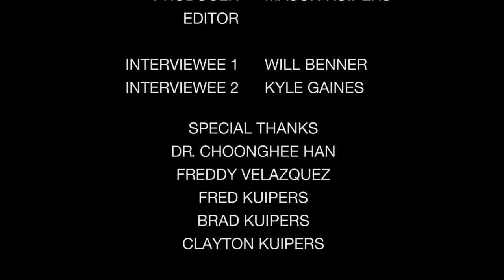Documentary | Keep Coming Back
Documentary by:
Mason Kuipers